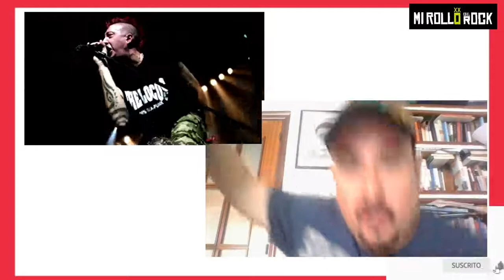Esta noche en el MI ROLLO ES EL ROCK 25...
Entrevistas a Pipi (ex Ska-p, The Locos) y SILENCIADOS.